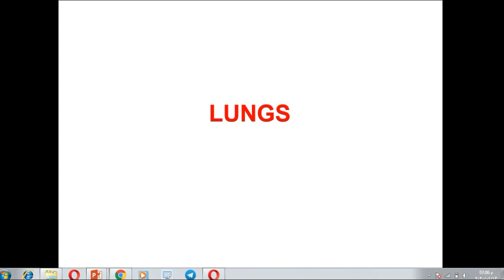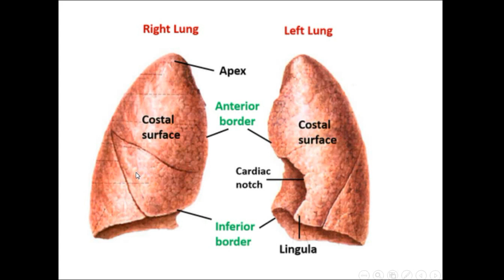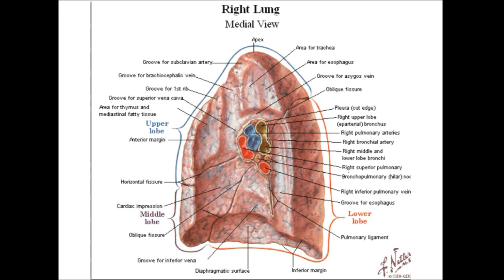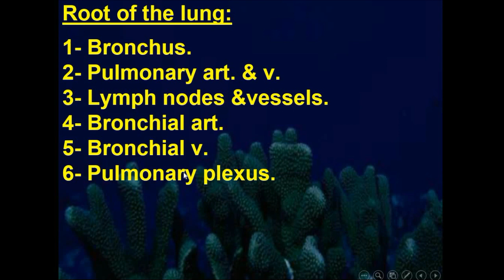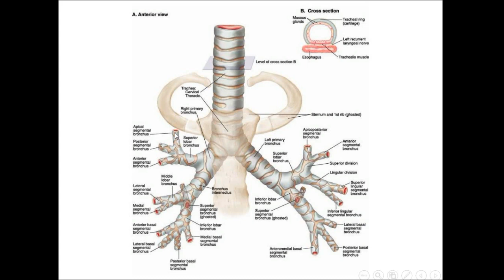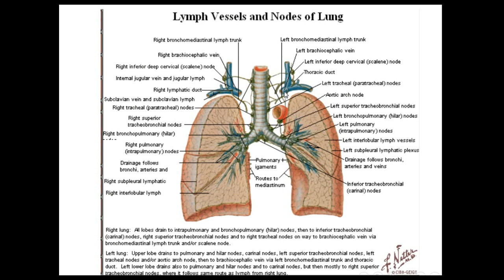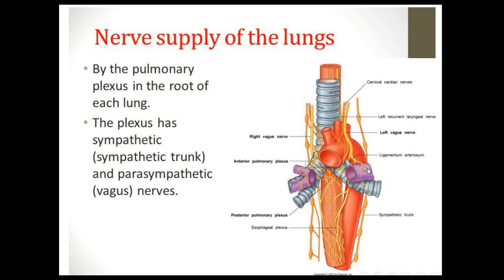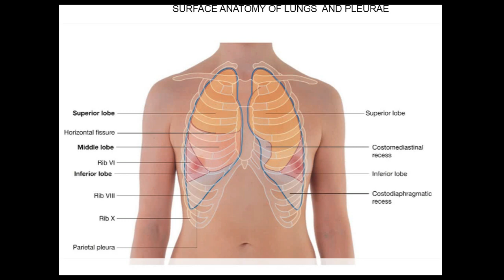NMC1ST- Thorax - Lec 4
رابط المحاضرة على التليكرام